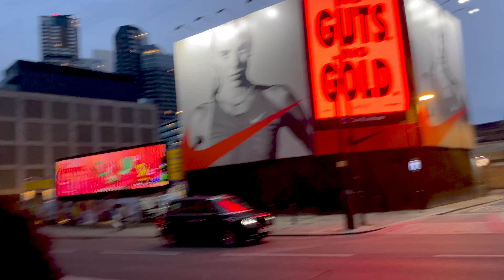lori or marci hirshleifers?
whak and mo try to come to a consensus of who's fresher, mo gives some dad life advice, they go see Virgil Abloh designed speakers and attend a talk, then they end the night in Soho House.

follow us around the internet